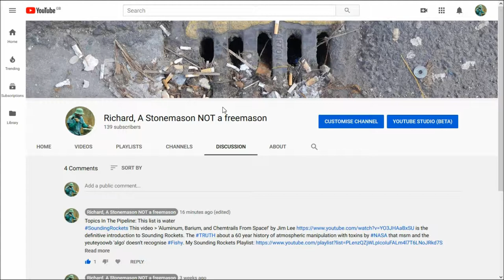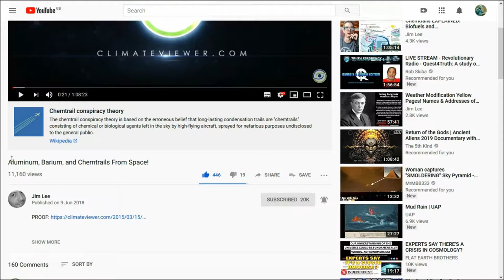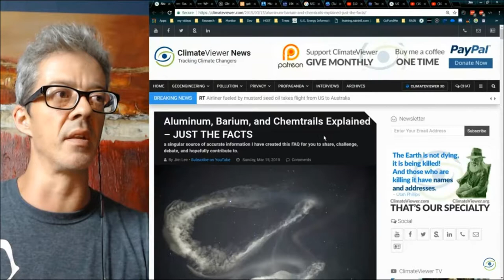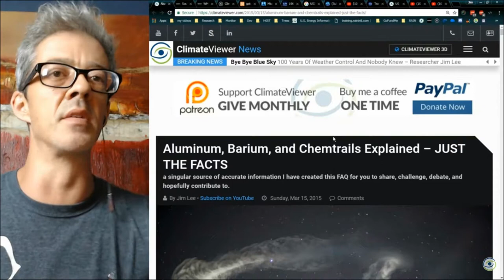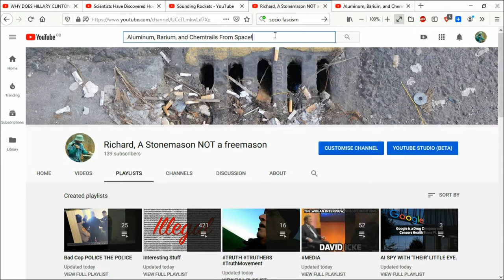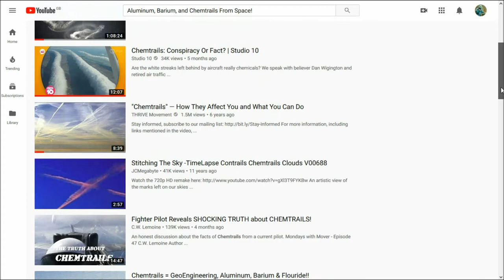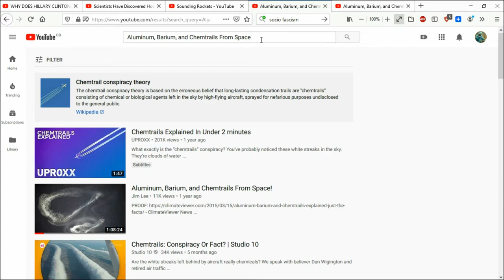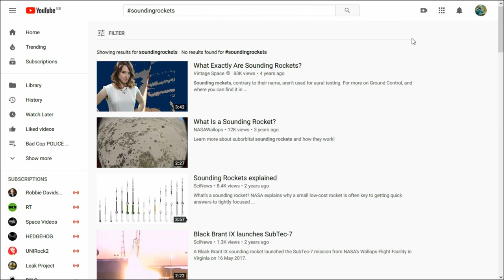CHEMTRAIL KOOK SoundingRockets Sounding Rockets and 60 years of NASA